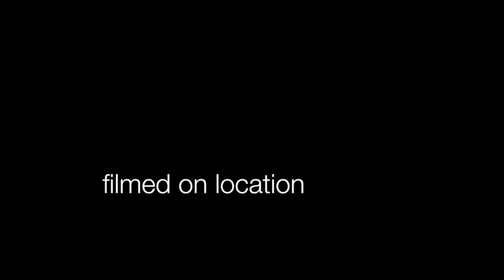the Barchenger file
Barchenger family photos